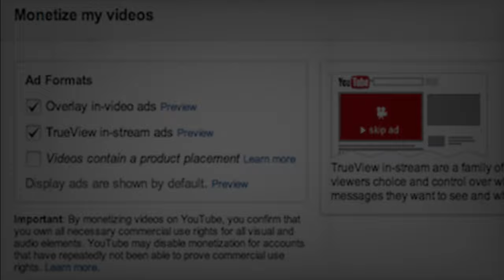4K Watch Hours 1K Subscriber | We Monetized 8500+ Channels in Last 4 Years | Youtube Premium Ads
Watch Time Kaise Badhaye 2023 | subscriber kaise badhaye 2023 | 4000 Hrs Watchtime & 1000 Subscriber

youtube monetization apply kaise kare
youtube monetization policy 2023
youtube monetization
youtube monetization tamil
youtube monetization 2022
youtube monetization malayalam
youtube monetization telugu
paid monetization youtube real or fake paid monetization youtube price
paid monetization youtube kaise kare
paid monetization youtube kya hota hai paid monetization youtube telugu
paid monetization youtube kaise karte hai paid monetization youtube manoj dey
paid monetization youtube tamil
paid monetization youtube malayalam
paid monetization youtube in pakistan
paid monetization youtube business
youtube paid money
1000 subscribers 4000 hours watch time hone ke baad kya kare
1000 subscribers 4000 hours watch time pura hone ke baad kya kare
youtube monetization kaise kare 2023
youtube monetization update 2023
youtube monetization apply kaise kare 2023
paid monetization youtube real or fake paid monetization youtube price 2023
paid monetization youtube kaise kare 2023
paid monetization youtube kya hota hai paid monetization youtube 2023
paid monetization youtube kaise karte hai paid monetization youtube 2023
1000 subscribers 4000 hours watch time hone ke baad kya kare 2023